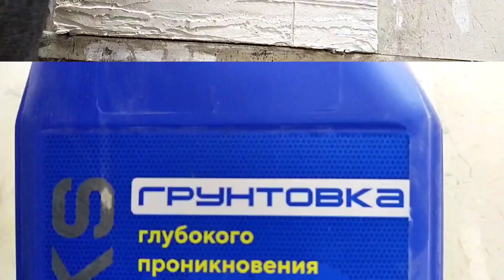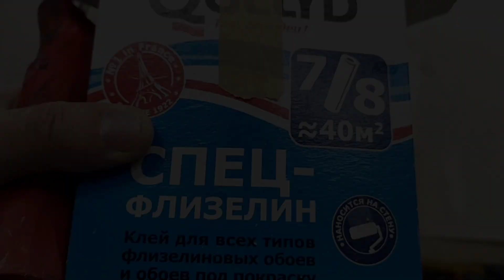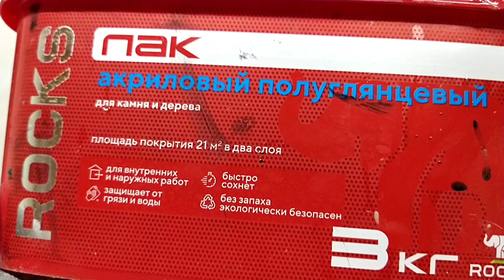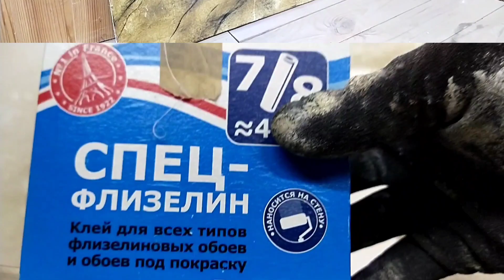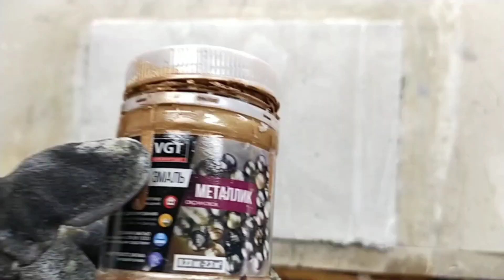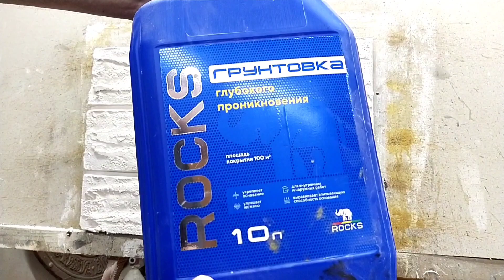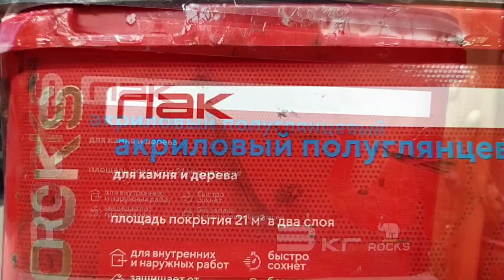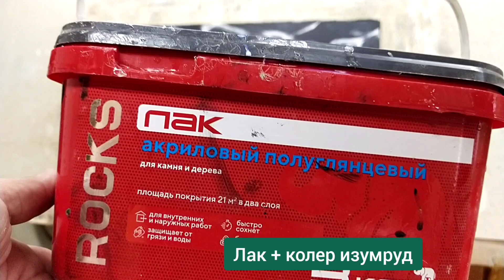Покажу более 10 видов декоративной штукатурки из разных материалов,гениально и просто